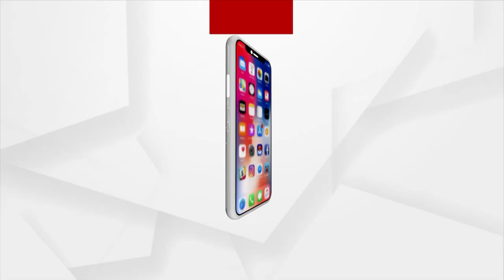Jana Audit | Road Turns Muddy After Rain Hits Village, Says Locals | Argus News